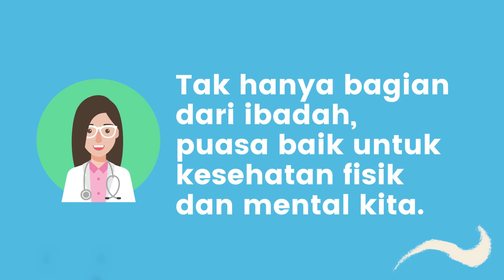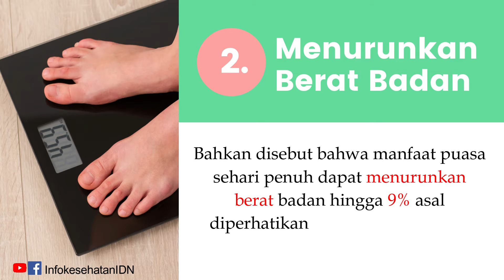6 MANFAAT PUASA BAGI KESEHATAN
6 MANFAAT PUASA BAGI KESEHATAN

Tak hanya bagian dari ibadah, ada beragam manfaat puasa untuk kesehatan fisik dan mental. Apa sajakah itu ? Mari kita simak ulasannya berikut :

1. Mengontrol Kadar Gula Darah

Studi di World Journal of Diabetes, penelitian yang dilakukan pada 10 subjek dengan diabetes mellitus tipe 2 menyebutkan bahwa menjalani ibadah puasa dapat turunkan kadar gula darah secara signifikan.

Namun, sebelum berpuasa, penyandang diabetes yang mengonsumsi obat atau insulin tetap harus berkonsultasi dulu dengan dokter agar penurunan kadar gula darah tidak terjadi secara drastis yang justru dapat membahayakan pasien.

2. Menurunkan Berat Badan

Menurut penelitian di The American Journal of Clinical Nutrition, berpuasa dapat meningkatkan metabolisme melalui peningkatan kadar norepinefrin di dalam tubuh sehingga penurunan berat badan pun terjadi.

Bahkan disebut bahwa manfaat puasa sehari penuh dapat menurunkan berat badan hingga 9 % asal diperhatikan juga menu makanan saat sahur dan berbuka puasa.

3. Menurunkan Kadar Kolesterol Darah

Berdasarkan studi yang dipublikasikan di jurnal Obesity, disebutkan bahwa puasa selama 8 minggu dapat menurunkan kadar LDL (kolesterol "jahat") hingga 25% dan kadar trigliserida hingga 32%

4. Menurunkan Tingkat Stres

Saat berpuasa, penderita stres dan depresi akan belajar untuk berkata tidak pada makanan. Hal tersebut merupakan langkah awal untuk mengambil kontrol penuh dalam hidup dan juga mendorong kamu untuk menahan hawa nafsu lainnya, menjadi lebih bersabar dan tenang. Semua itu adalah hal-hal positif yang dapat membantu terhindar dari stres.

5. Melawan Peradangan

Penelitian menunjukkan, peradangan mungkin terlibat pada perkembangan kondisi yang kronis, misalnya kanker, penyakit jantung, serta rheumatoid arthritis.

Dengan berpuasa dapat membantu menurunkan level peradangan sekaligus membantu memperbaiki tingkat kesehatan.

6. Meningkatkan Produksi Hormon Baik

Seperti yang kita ketahui, beberapa hormon sangat berdampak pada pertumbuhan, metabolisme, penurunan berat badan dan kekuatan otot.

Hormon pertumbuhan (human growth hormone/HGH) merupakan sejenis hormon protein penting untuk mendukung kesehatan Anda.

Beberapa penelitian sudah membuktikan kalau berpuasa secara alami bisa meningkatkan kadar hormon pertumbuhan tersebut.